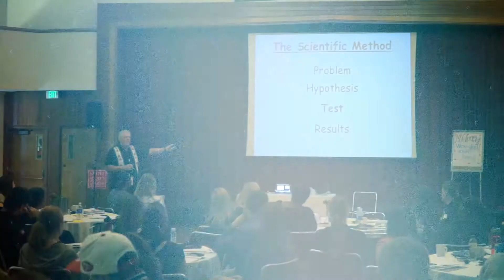Saint Mary's College Distinguished Speaker Series Promo